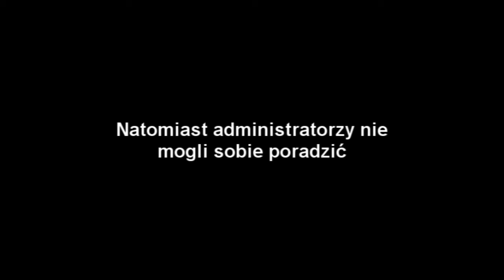Jak to! trolowanie ruskich adminów w Gta 3 LU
Gta 3 Multiplayer jest o wiele ciekawsze niż myślałem :)